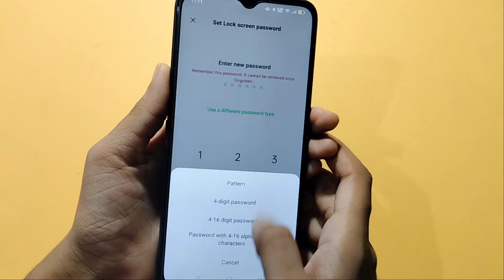Oppo A16 fingerprint lock setting | how to add fingerprint lock | fingerprint lock kaise set kare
how to set fingerprint lock in Oppo A16
Oppo A16 fingerprint lock
Oppo A16 app lock fingerprint
fingerprint lock kaise lagaya jata hai
fingerprint lock kaise karen